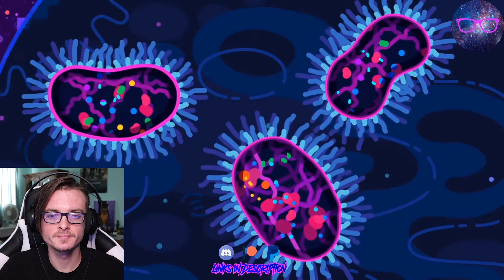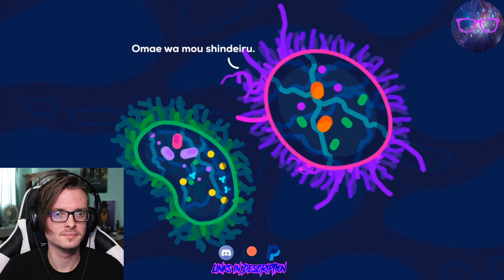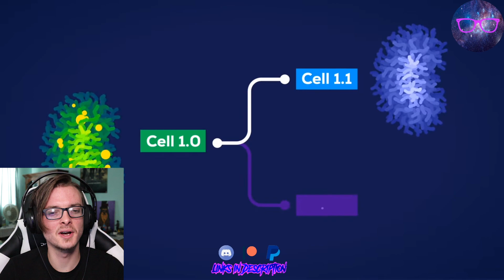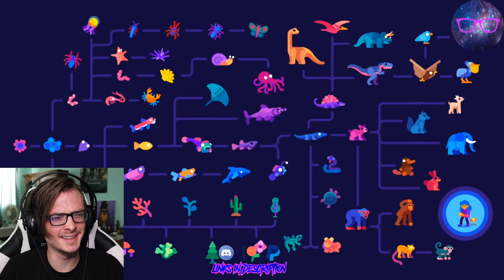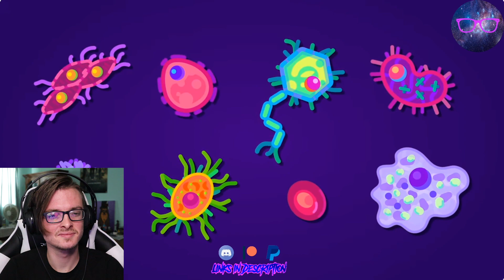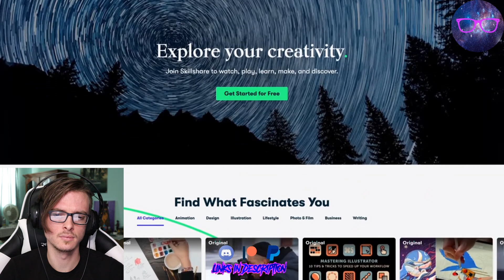"Why Are You Alive – Life, Energy & ATP" by Kurzgesagt Reaction!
In this video, I will be reacting to "Why Are You Alive – Life, Energy & ATP" by Kurzgesagt!